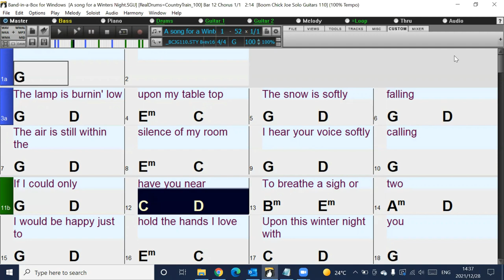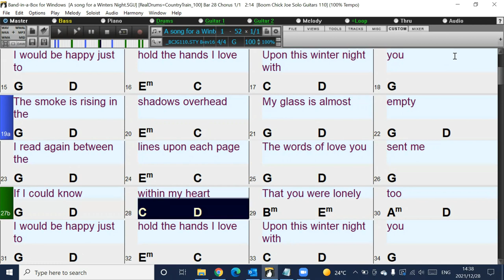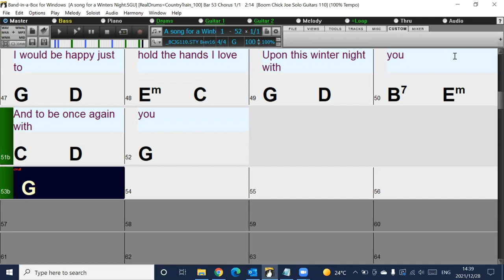A Song for a Winters Night (in the Style of Gordon Lightfoot) Band-in-a-Box backing track